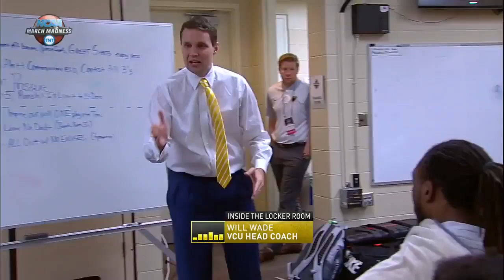VCU vs. Oregon St.: Will Wade pregame speech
VCU coach Will Wade rallies the troops ahead of a match-up with Oregon St.Watch highlights, game recaps, and much more from the 2016 NCAA Division I Men’s Basketball Tournament on the official NCAA March Madness YouTube channel.